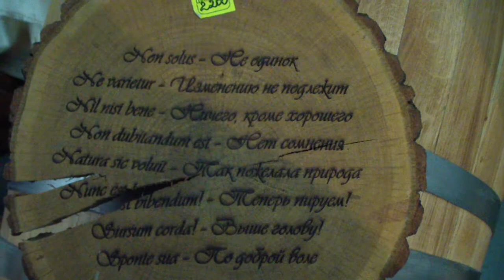Фестиваль народных ремесел Мать земля Бондарь Цены на бочки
Фестиваль народных ремесел Мать земля на заводе Флакон ноябрь 2014 Бондарь Цены на деревянные бочки ручной работы